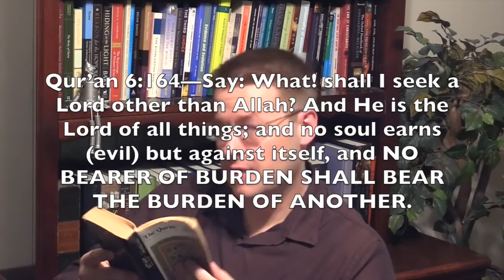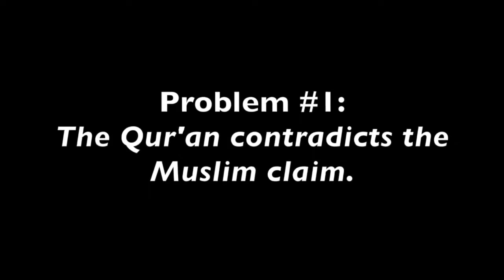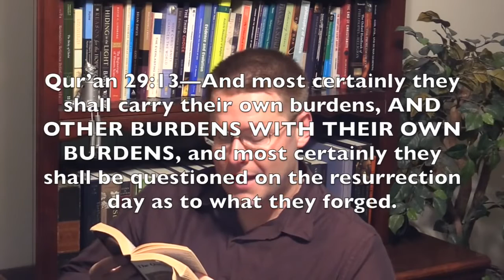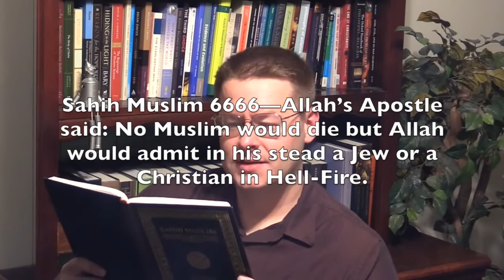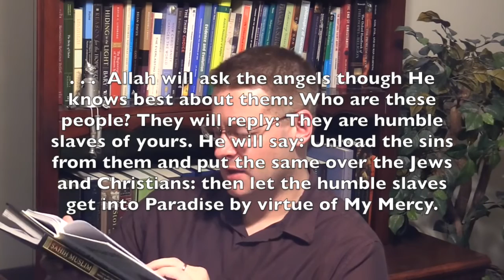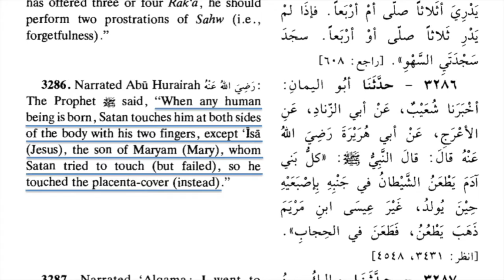How Could God Punish Jesus for the Sins of Others? (Answering a Muslim Objection)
In Mark 10:45, Jesus declares: "The Son of Man did not come to be served, but to serve, and to give his life as a ransom for many." He adds in John 10:14-18: “I am the good shepherd; I know my sheep and my sheep know me—just as the Father knows me and I know the Father—and I lay down my life for the sheep. I have other sheep that are not of this sheep pen. I must bring them also. They too will listen to my voice, and there shall be one flock and one shepherd. The reason my Father loves me is that I lay down my life—only to take it up again. No one takes it from me, but I lay it down of my own accord. I have authority to lay it down and authority to take it up again. This command I received from my Father.”

His disciple John later said that "he appeared so that he might take away our sins" (1 John 3:5). Jesus' sacrificial death gives rise to one of the most common Muslim objections to Christianity: Wouldn't it be unfair or unjust for God to punish Jesus for the sins of others? However, if Muslims think that this is a good objection, they apparently haven't read their own sources. Let's take a closer look at this objection.